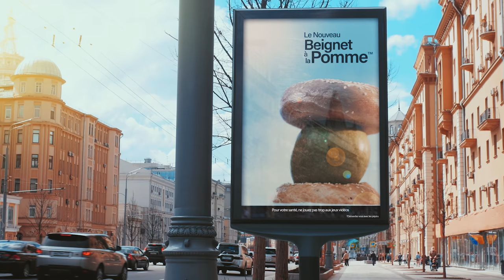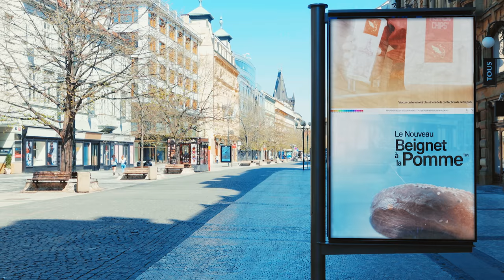Karnage - Le prince de la barre espace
Bienvenue sur OTP !